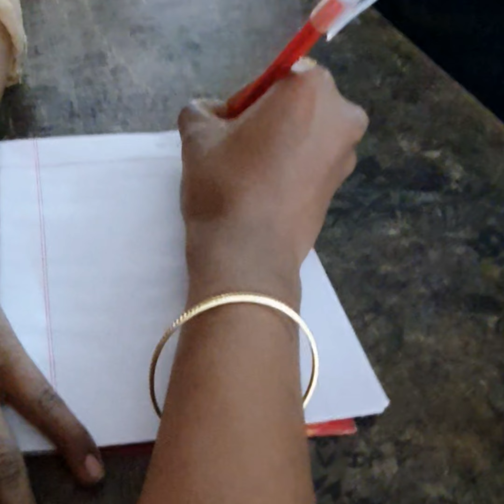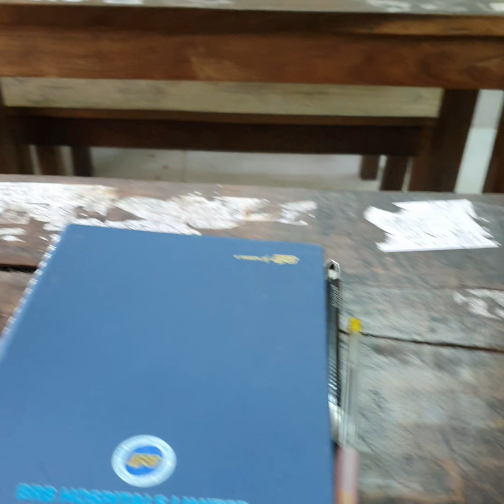৩০০শ স্টুডেন্ট সবাই কই?মাস্টার্সে(MBA) মাত্রেই কয়জন ক্লাস করতে এসেছে। University সবাই ক্লাস করে না?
৩০০শ স্টুডেন্ট সবাই কই?মাস্টার্সে(MBA) মাত্রেই কয়জন ক্লাস করতে এসেছে। University সবাই ক্লাস করে না?